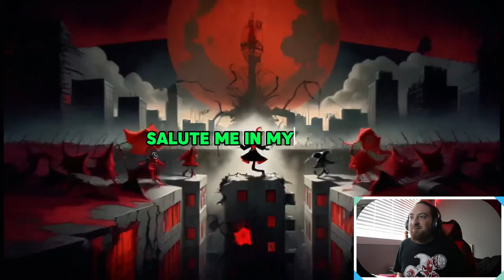ANTIHERO FOR SURE Bio What - Funeral Of An Antihero [REACTION] !!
and lets get this reaction video to 500 or over like